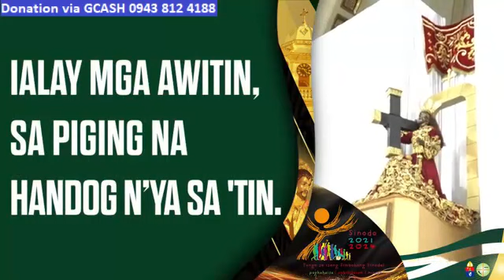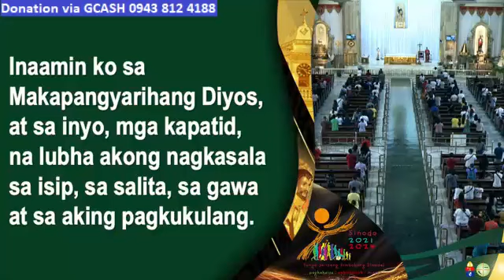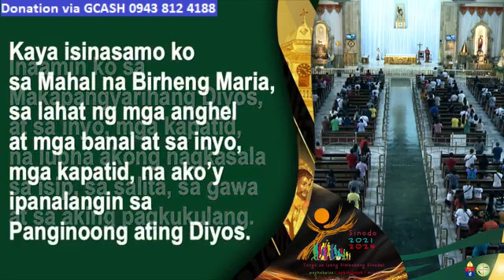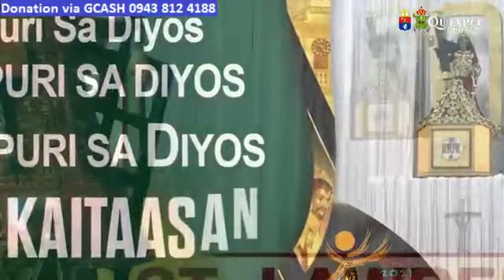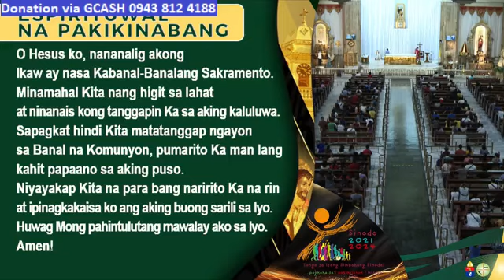QUIAPO CHURCH LIVE TV MASS TODAY 5:00 PM AUGUST 10, 2023 - THURSDAY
Rev. Fr. Vladimir Echalas, SOLT